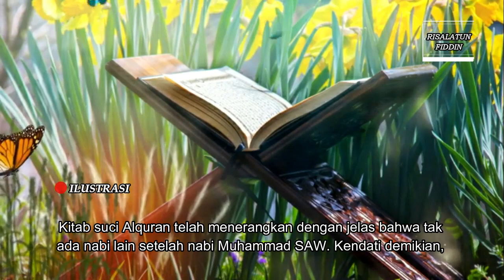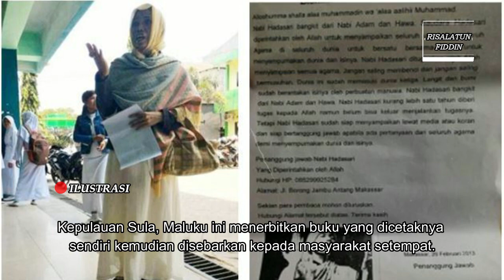5 Manusia Tergila Yang Pernah Mengaku Dirinya Sebagai Nabi Di Indonesia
Selamat datang di channel Risalatun Fiddin
Channel ini adalah channel yang akan mebicarakan sejarah sejarah yang indah dan penuh hikmah dari Agama Islam yang sangat kita cintai ini

Kali ini kita akan menceritakan orang orang aneh yang pernah mengakui dirinya sebagai nabi

Bagaimana ceritanya?  nonton sampai habisya

dan dinonton sampai habis vidio ini

Terimakasih Wassalamualaikum